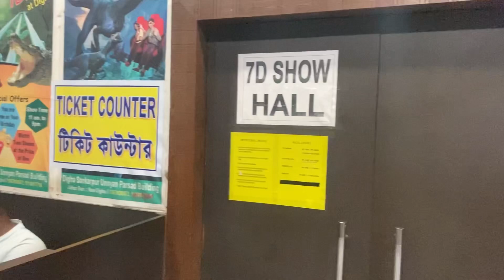দিঘাতে ৭ডি শো দেখতে গিয়ে অবাক কান্ড।। দীঘা ভ্রমণ part-3